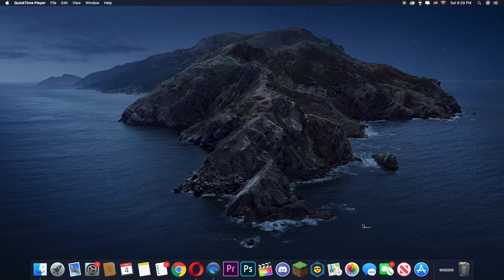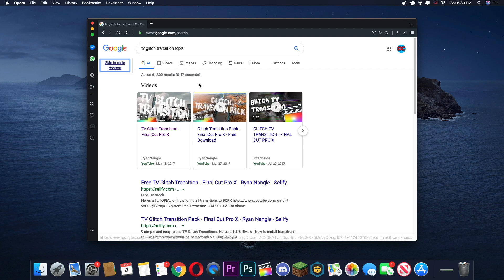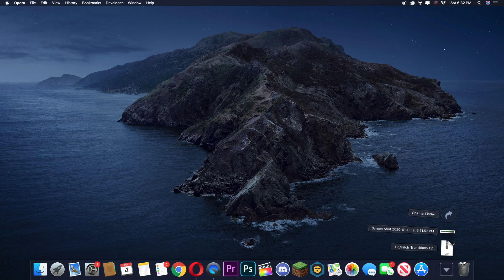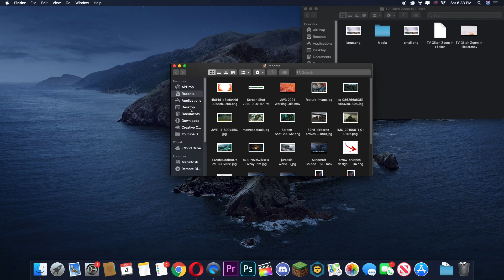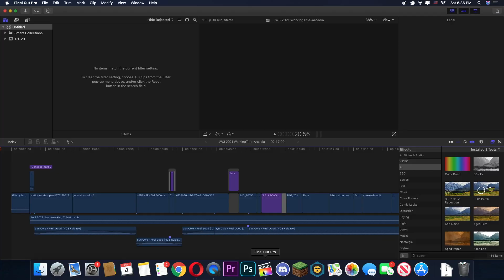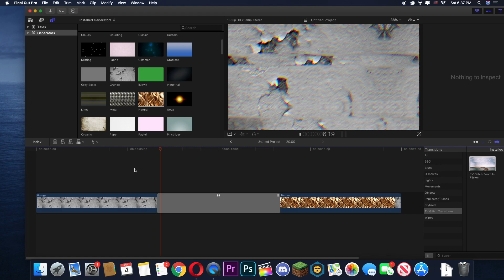How To Install Plugins! *EASIEST WAY* | Final Cut Pro X